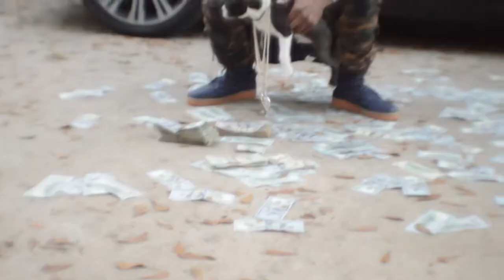Chucky-DAT WAY ft mlb player Jarrod Dyson